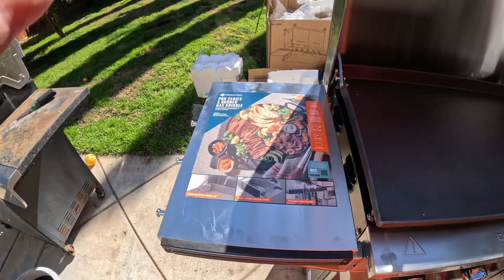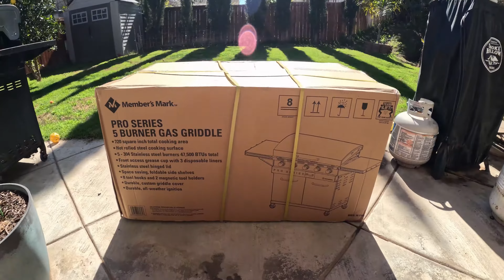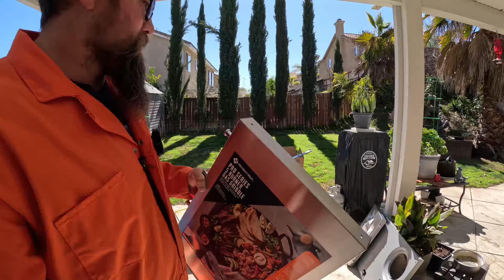Unboxing the Most Expensive Member's Mark Pro-Series 5-Burner Gas Griddle - Sam's Club has to offer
Griddle Accessories Kit, 140 Pcs Griddle Grill Tools Set for Blackstone and Camp Chef, Professional Grill BBQ Spatula Set with Basting Cover, Spatula, Scraper, Bottle, Tongs, Egg Ring (Egg)

Member's Mark was founded by Sam's Club in 1998, and in 2017, Sam's Club consolidated its 20 proprietary brands into Member's Mark. Member's Mark items are available across a variety of categories, including grocery, health and wellness, baby, apparel, home and furniture products, office, technology, and more.

Cook any meal, anytime on Member's Mark™ Pro-Series 5-Burner Gas Griddle. This gas griddle features a large 720 sq. inch cooking surface that is big enough to make appetizers, sides, and main dishes all at once or for large crowds on game day. Five independently controlled, 304 stainless steel burners deliver up to 47,500 BTU of power and conveniently light with a reliable integrated, battery-free ignition.

Offering the versatility to prepare a multi-course meal at the same time on one cook surface, the Pro-Series 5-Burner Gas Griddle features four casters, two locking, for convenient mobility. The sace-saving, foldable stainless steel side shelves make a great prep area or a place to hold sides and garnishes. With a front access grease catch, a multi-purpose lid that keeps your griddle well protected during storage, an all-weather grill cover for additional protection from all elements, and magnetic tool holders, this grill has even more workspace and storage features to explore.